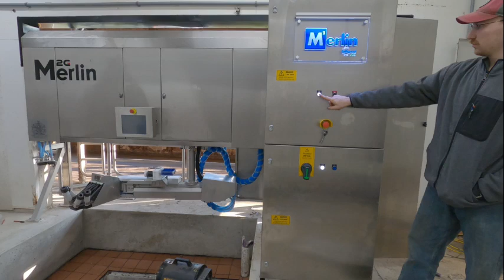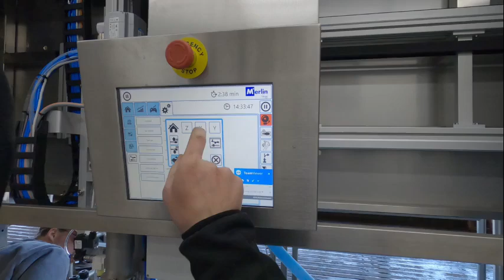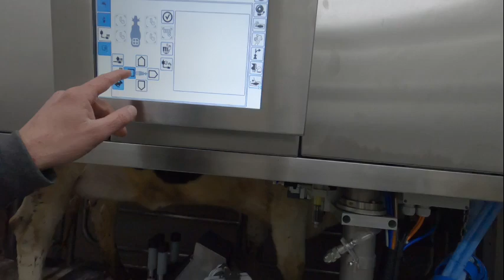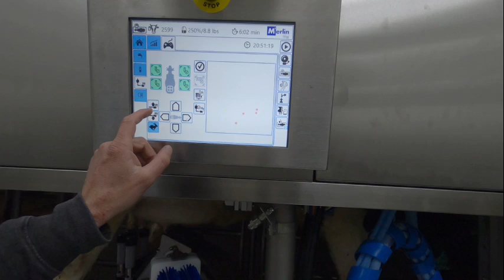Changing out our milking robot!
In this video we switch from Galaxy's Astrea model robot to they're latest generation robot the M2G Merlin model.